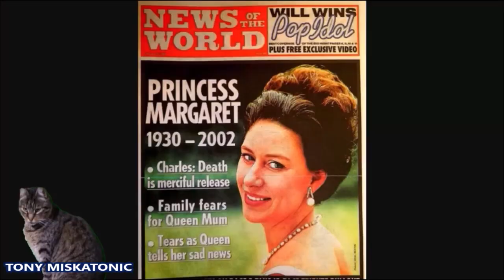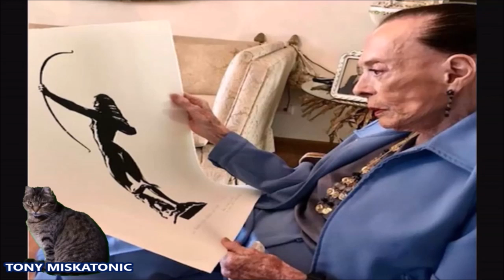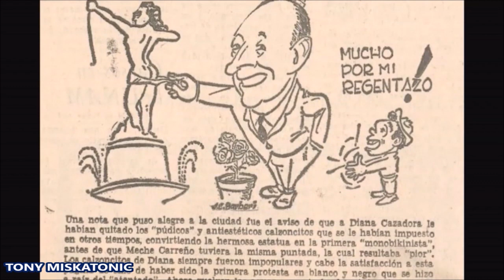AMIGOS DE HARRY ASEGURAN QUE SU LIBRO "SACUDIRÁ A LA FAMILIA REAL BRITÁNICA HASTA LA MÉDULA".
Únete a este canal para acceder a sus beneficios:
Los amigos del príncipe Harry han advertido que su libro sin restricciones dejará al descubierto sus verdaderos sentimientos hacia su madrastra Camilla y es probable que "sacuda la monarquía hasta la médula".

El duque de Sussex , de 37 años, revelará públicamente todo sobre su relación con su familia separada en un explosivo libro de memorias  que se publicará a finales de este año.